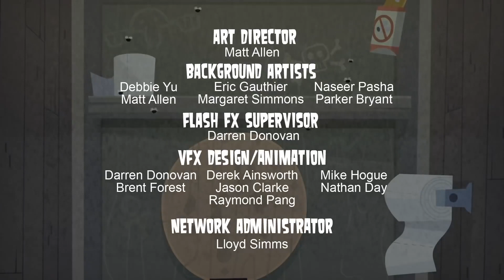Totalna Porażka: Plejada Gwiazd - Odcinek 9 - Będziecie poszukiwać Zeeka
Dziewiąty odcinek Totalnej Porażki: Plejady Gwiazd w pełnym HD po polsku!